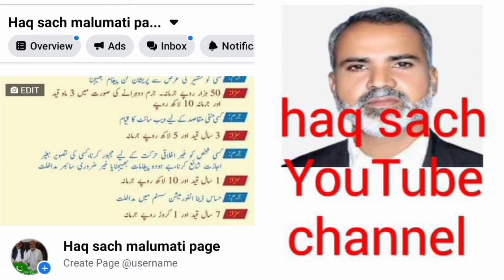ڈنگہ کھاریاں روڈ کا کام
ڈنگہ کھاریاں روڈ کا کام اور خدشات